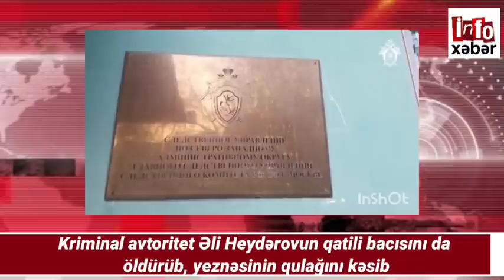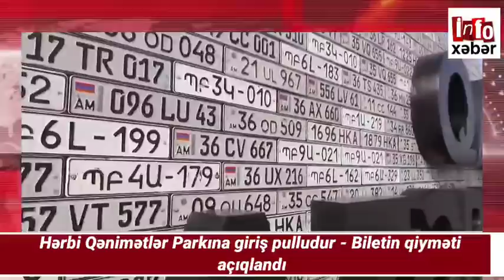SON DƏQİQƏ! Qarabağın “işğaldan azad edilməsinə” nail olacağıq – Paşinyan sərsəmlədi (14.04.2021)